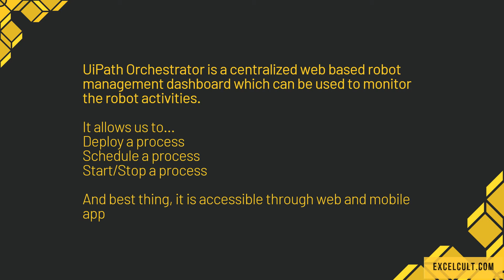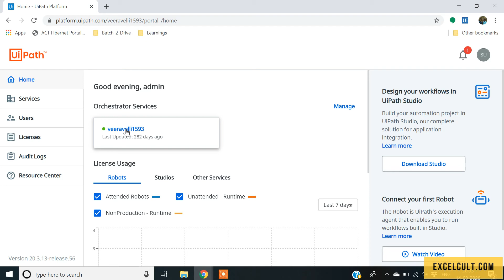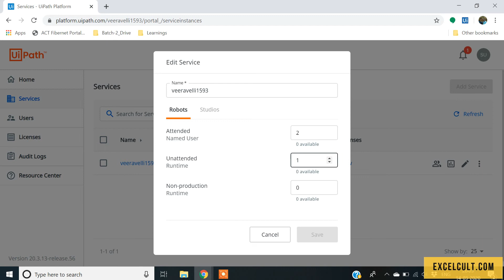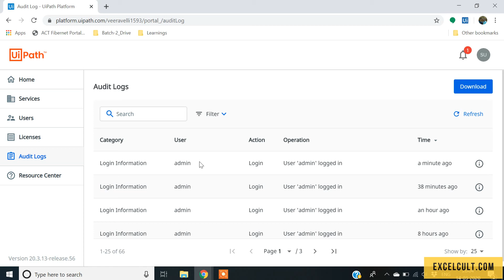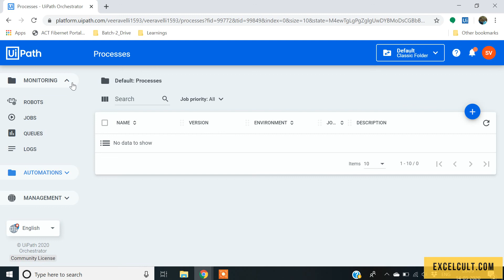Orchestrator Overview - Part 1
Orchestrator and its benefits

Here you will get to learn everything that you need to kick-start your career as an RPA developer.

You will be building RPA robots from scratch.

In this course, you will go from simple projects to complex projects as we progress through the course...

By the time you finish this course, you will be confident enough to attend the interviews and be ready to work on real-time projects!!!